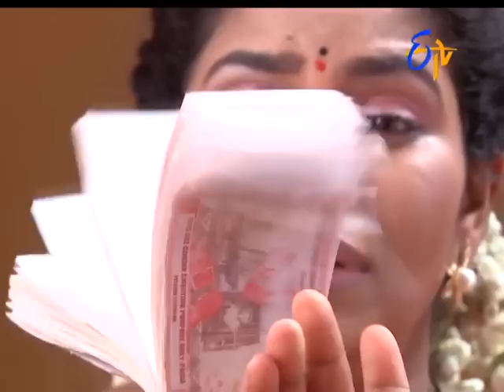Attarintiki Daredi |29th September 2016 | Full Episode No 592 |ETV Telugu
Dabbu kosam chandrakala chese panulanu tattukoleka aamenu puttintiki pamputaadu veerabadhram. Pellikodukuga ready ayina kalyan ki battalu pedataru lakshminarayana dampathulu. Trisha plastic surgery cheyinchukuni anjaliga marinatlu attamamalaku chebutundi krishnaveni. Pelli kutullaku mangala snanam cheyistaru varalakshmi, jyothsna lu